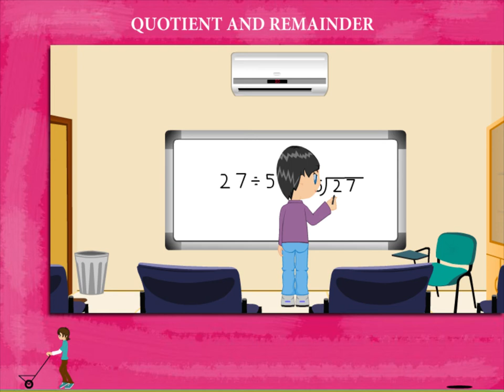Quotient and remainder U-5 class.3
TOPIC  : MATHS (QUOTIENT AND REMAINDER  U-5)
CLASS : 3
 BY        :  DIGI NATURE